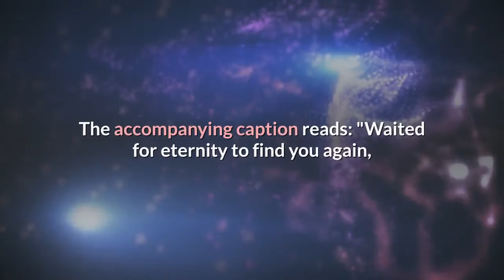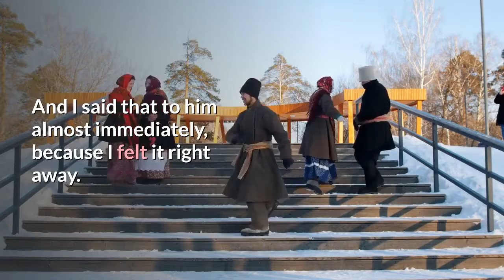Machine Gun Kelly and Megan Fox are Instagram official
It's really on. Rapper Machine Gun Kelly has appeared to confirm his romance with Hollywood actress Megan Fox. Following weeks of speculation about their relationship, the 30-year-old musician -- real name Colson Baker -- posted a loved-up snap of himself and the ''Transformers'' star on Instagram. In the black-and-white mirror selfie, the pair stick their tongues out as they wrap their arms around each other's waist. The accompanying caption reads: ''Waited for eternity to find you again, '' along with red heart and knife emojis. CNN has reached out to Machine Gun Kelly and Fox's representatives for further comment. Fox, 34, who met the musician on the set of their upcoming movie, ''Midnight in the Switchgrass, '' opened up about their connection during their first joint interview on Lala Kent and Randall Emmett's podcast ''Give Them Lala... with Randall'' last week.''I knew right away that he was what I call a twin flame, '' Fox expressed. ''Instead of a soul mate, a twin flame is actually where a soul has like ascended to a high enough level that it can be split into two different bodies at the same time. So we're actually two halves of the same soul, I think. And I said that to him almost immediately, because I felt it right away. ''The couple were first romantically linked in May, prompting Fox's estranged husband Brian Austin Green to confirm that he and Fox had split after 10 years of marriage.''It's not something you go into a marriage considering, '' the ''Beverly Hills, 90210'' alum said on his podcast, ''.. Brian Austin Green. ''Green went on to say that Machine Gun Kelly seemed like a ''nice, genuine guy, '' adding: ''It's really important to me that people don't treat anyone like a villain or a victim in this situation. ''